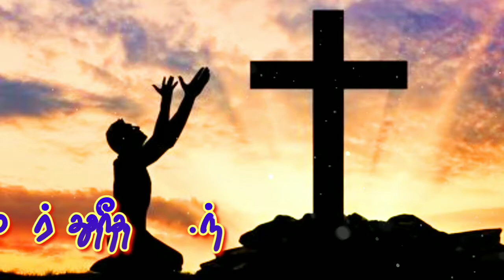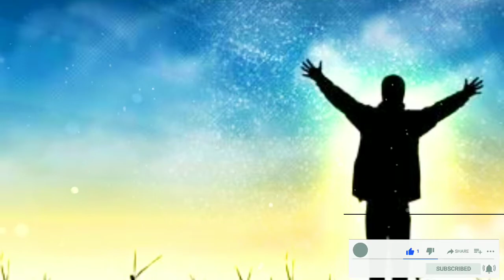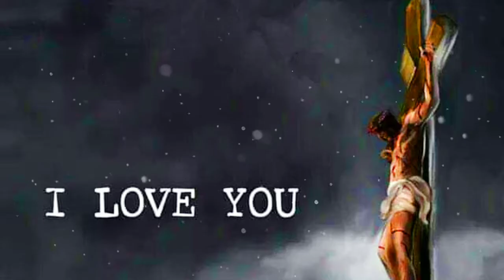எல்லாமே நீர் தந்தது | Ellame neer thanthathu | Tamil Christian song | Pr Sekar & Pr Mani | Jesus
Ellame neer thanthathu

Pr Sekar

Pr Mani

Offering song

1. Ennai vittukodukathavar  ;-

2. Nan nanakave vanthurukiren ;-

3. மகிழ்வோம் மகிழ்வோம் தினம் ;-

4. Maravamal ninaitheraiya

5. Yenakku yar undu thanimaiyil

6. Nan nanakave vanthurukiren - 1

7. Ullam Ellam Urukuthaiya unthan

8. Valve neerthanaiya en

9.pirantha nal muthalai

10. Yehova irey neer en thevanam

11. Ummai nambi vanthen

12. Verathvum thevai illai

13. Ennai maravathavarey

14. Vetkappattu povathillai

15. Yesu samy nalla samy

16. Oosi mani pasi mani vippom

17. Uyar malaiyo sama veliyo

18. Valikalai neer kanpikkireer